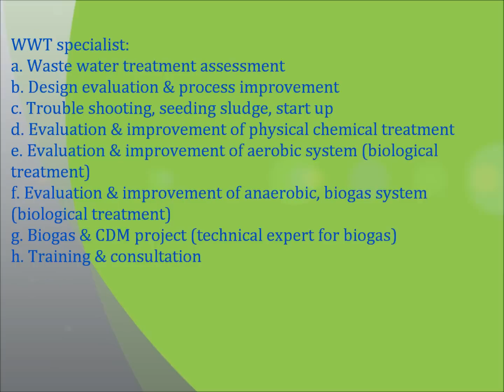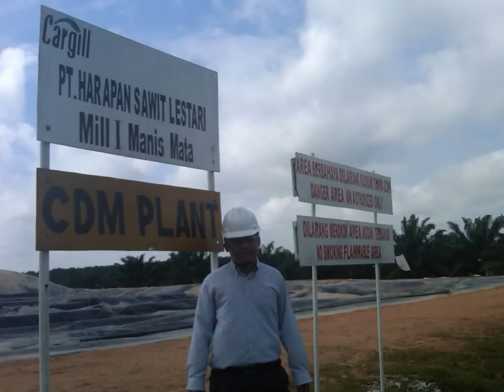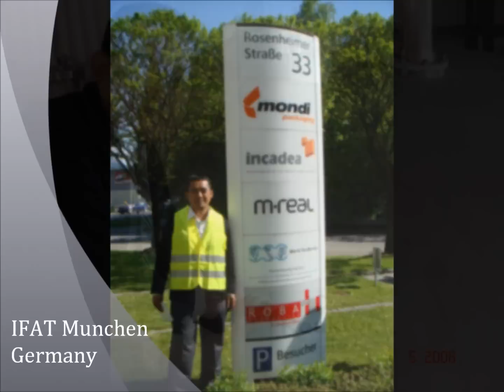waste water treatment specialist - sharing & discussion | VLOG # 0001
Waste water treatment assessment, evaluation, design, project, commissioning, start up, performance test, trouble shooting